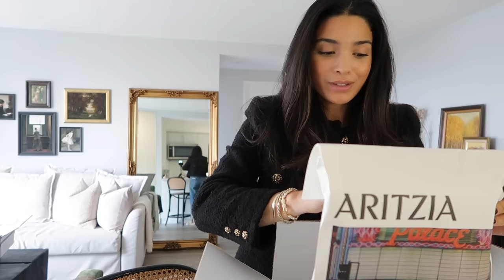FALL TRY-ON HAUL + NEW JEWELRY | SWAROVSKI, LOAFERS, SÉZANE | VLOG S4:E34 | Samantha Guerrero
G.H Bass Loafers
Aritzia Trousers